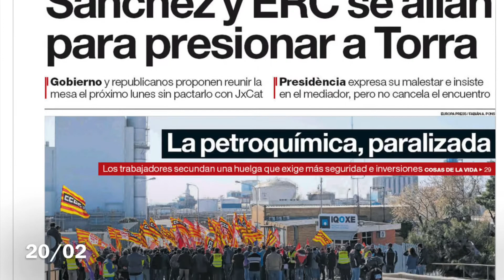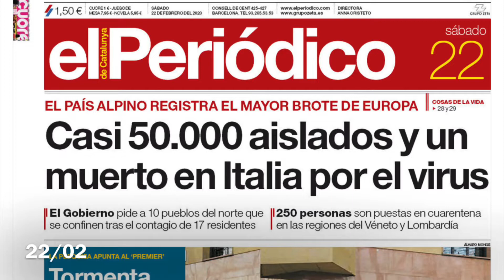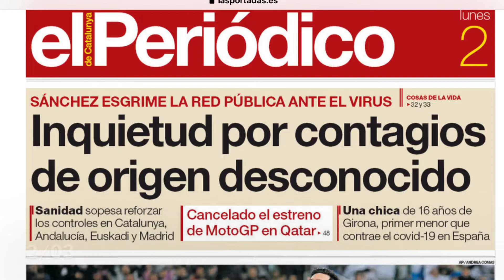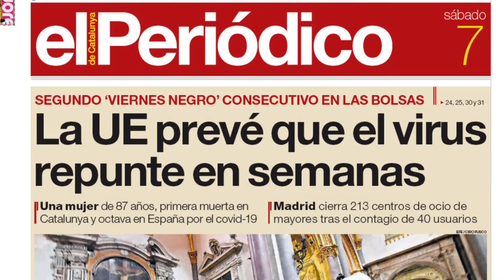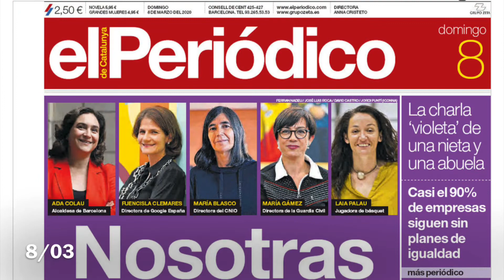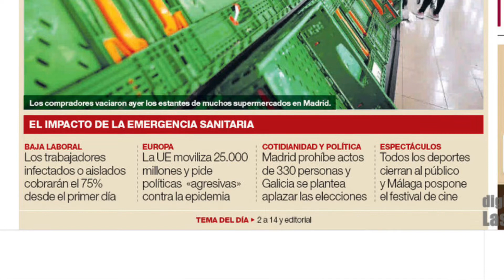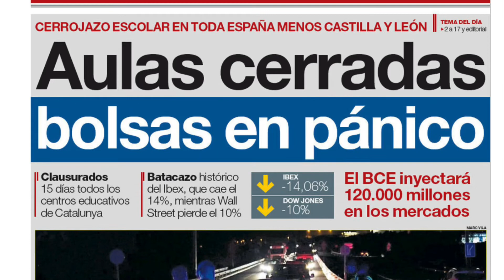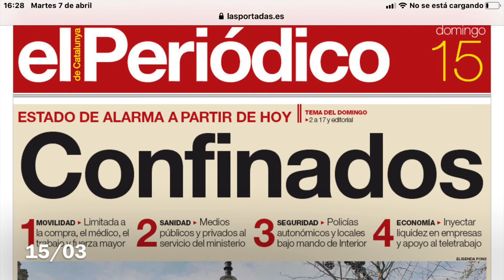LA PANDEMIA DÍA A DÍA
La pandemia día a día   es una recopilación de portadas de un diario de tirada nacional, en este caso El PERIODICO,  donde podemos ver la cronología de esta pandemia que comienza el 19 de Febrero de 2020 , hasta el día 15 de Marzo del mismo año, A través de estas portadas, se ve la importancia que el periódico le va dando a la noticia del coronavirus, y las actuaciones del gobierno y sus diferentes ministerios, así como los partidos de oposición, La transparencia es total por mi parte, no tomo opinión, sino que expongo la información.

también podéis buscar por El Cansa.

Solamente doy mi opinión en la necesidad de quedarnos confinados en casa para evitar que esto se alargue demasiado y evitar más muertes y contagios. QUÉDATE EN CASA